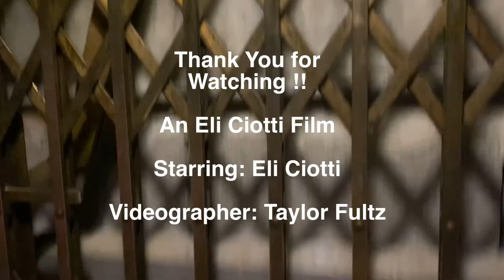The Procrastinator: Starring Eli C